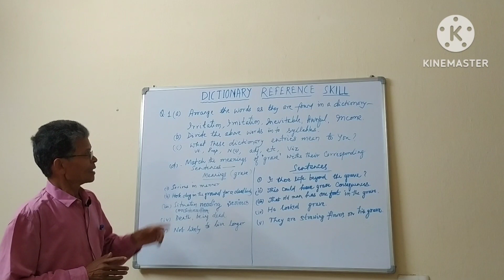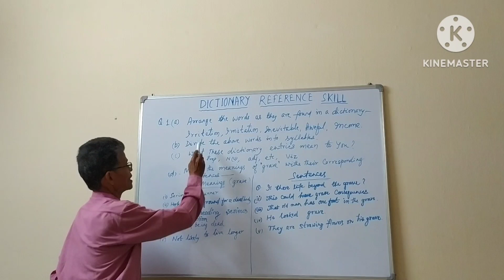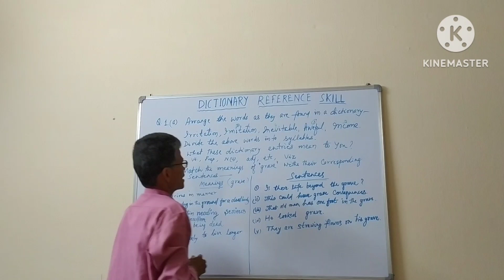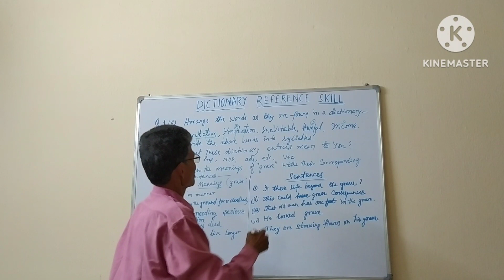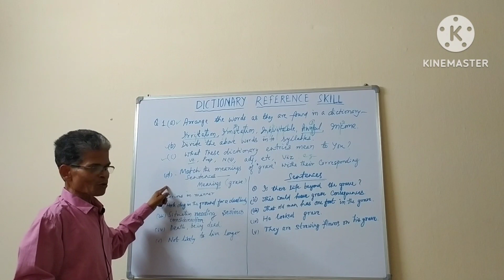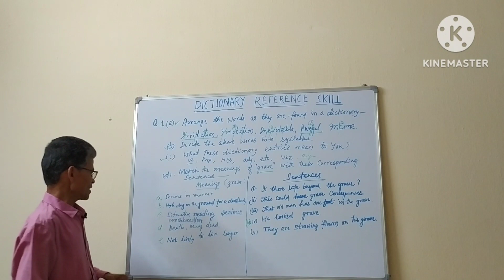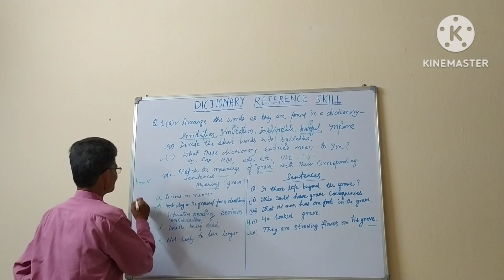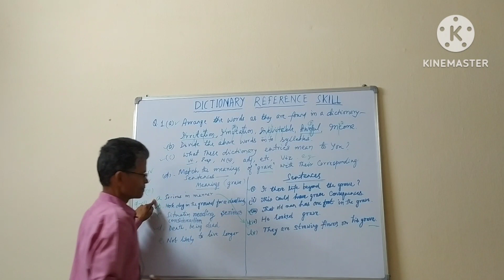LEARN WHAT IS SYLLABIC DIVISION? DICTIONARY ENTRIES? HOW TO MATCH MEANINGS WITH SENTENCES ETC.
DICTIONARY REFERENCE SKILL. ACQUIRE IT.